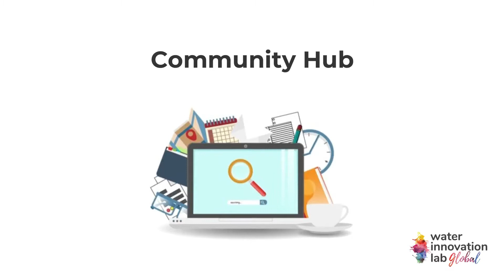Water Innovation Lab GLOBAL - 2020 - Operation Songamanzi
Operation Songmanzi is a youth-led organization that is an initiative to assist in water conservation in Sub-Saharan Africa. They do so using an integrated water resource management approach.